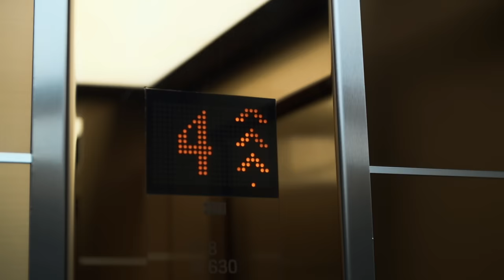Disco Marek - ZOSTAŃ MOJĄ KOTKĄ (Official Music Video)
Tytuł: Zostań Moją Kotką
Wideo: Kamerzysta
Tekst: Kamerzysta
Produkcja: Bartłomiej Kielar
Mix/mastering: Bartłomiej Kielar, Kubańczyk
Album: DISCO MAREK